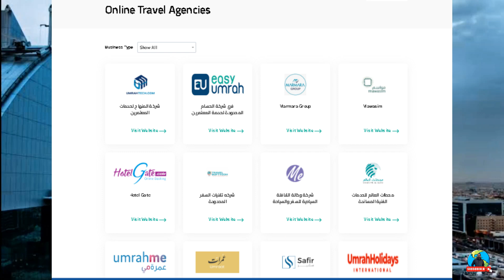ওমরাহ করে পুরো সৌদি আরব ঘুরে বেড়ানো যাবে || New Visa Policy for Umrah and Tourism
How can I apply Umrah visa online. E-visa.

In this video, we'll be discussing some exciting news for Bangladeshi travellers! Saudi Arabia has recently announced that Bangladeshi nationals can now perform Umrah and visit the country as tourists for up to 90 days, instead of the previous 30-day limit. This new policy will make it easier for Bangladeshi pilgrims and tourists to experience the unique culture, history, and attractions of Saudi Arabia.

To perform Umrah and visit Saudi Arabia, Bangladeshi travellers need to provide some essential documents, including a valid passport, a confirmed return ticket, a hotel booking, and other transportation bookings. We'll be covering all the necessary details in this video, so make sure to watch until the end.

As a tourist, there are plenty of places to visit in Saudi Arabia, such as the historical city of Jeddah, the stunning Red Sea coastline, the vibrant capital of Riyadh, and the holy city of Mecca. We'll be giving you some tips on where to go and what to see during your visit.

So if you're a Bangladeshi traveller who's been dreaming of performing Umrah or visiting Saudi Arabia, this is great news for you! Let's start with @mmroaming2508

Air ticket price Dhaka to Saudi Arab or Jeddah